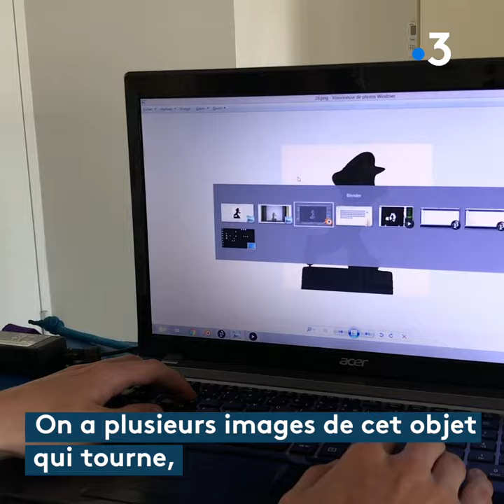Dijon : olympiades des Sciences de l'Ingénieur - scanner 3D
A l’occasion de la finale académique des Olympiades des Sciences de l’Ingénieur, jeudi 16 mai, trois équipes ont été qualifiées pour participer à la Grande Finale Nationale. Le concours se déroulait dans les locaux de l’ESIREM (école supérieure d’ingénieurs en matériaux/développement durable informatique/électronique) à Dijon.
Présentation ici du scanner 3D proposé par le Lycée Niepce de Chalon-sur-Saône, présenté par Ulysse (terminale SI)